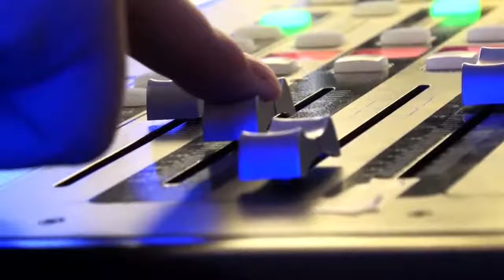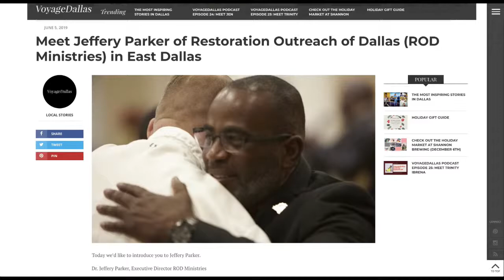Dr. Jeffery Parker | The Jeff Crilley Show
Today on the Jeff Crilley Show, Jeff sits down with Dr. Jeffery Parker, Executive Director | Restoration Outreach of Dallas (ROD Ministries)